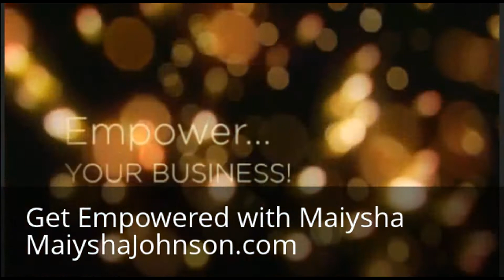My Mentor Tracey Walker Shares Why She Got All In with Empower Network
- My friend, mentor and business partner, Tracey Walker, shares her story along with some very inspiring, motivating golden nuggets in this video!  Turn up your speakers and listen up, then be prepared to join us today!

Peace!